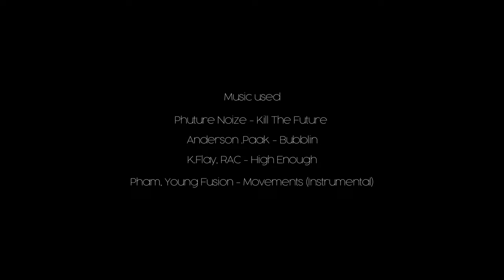Ola Rosenlund SHOWREEL 2020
Since 2020 has been a quiet year so far, I figured it was time to make a SHOWREEL. I wantet to use some old clips, and try to make them more interesting. Hope you like the edit

Make sure to like this video, it really does help